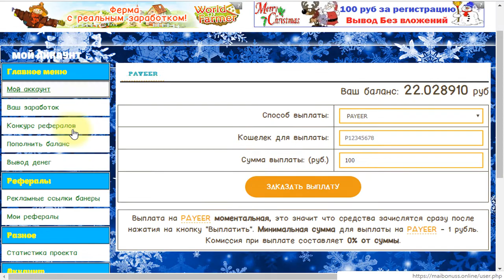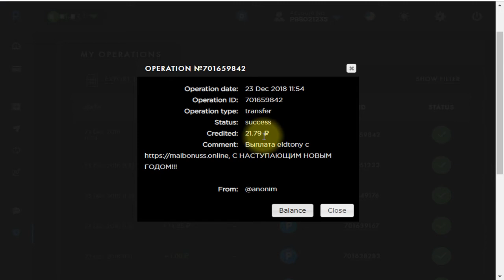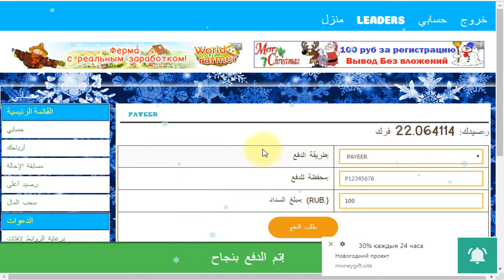اثبات سحب من maibonuss.online موقع التعدين الجديد بقيمه 22 روبل من افضل مواقع التعدين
الربح.
ربح المال,
money online,
make money online,
بايبال,
بايزا,
payza,
payoneer,
مواقع صادقة,
ربح البيتكوين,
Proof payment,
ربح 1$,
ربح 2017,
ربح 5$,
ربح البيتكوين,
ربح البيتكوين كل 5 دقائق,
ربح المال,
ربح بلياردو,
ربح بيتكوين,
ربح بيتكوين مجانا,
ربح تابلت,
ربح تعبئة,
ربح تلفون,
ربح ثواني,
ربح حقيقي,
ربح حقيقي من الانترنت,
ربح حلال,
ربح حلال من الانترنت,
ربح حوحو,
ربح دريس,
ربح دقيقة,
ربح دوجكوين,
ربح دولار,
ربح دولارات,
ربح ذهب,
ربح راتب شهري,
ربح ربح,
ربح رصيد,
ربح روبل,
ربح روبل 2017,
ربح روليت,
ربح زوار كثر,
ربح ساتوشي,
ربح طريقة,
ربح فلوس,
ربح فيزا,
ربح قمار,
ربح كاش يو,
ربح كاميرا,
ربح كوينز,
ربح للمبتدئين,
ربح لوتو,
ربح مال,
ربح هاتف,
ربح هاتف مجانا 2017,
ربح هدايا,
ربح هواتف,
المواقع الربحية .
ربح الدولار .
تعدين البتكوين .
البنوك الإلكترونية .
محافظ العملات الرقمية .
منصات تداول .